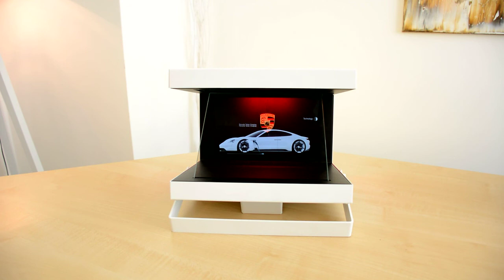Hologram for the field service & the desk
Instead of sending the field service with a tablet and its boring 2D picture language to customer conversations, you can also simply play our small HOLOCO with a tablet.

With the holographic picture language you can be sure of the attention of your counterpart!